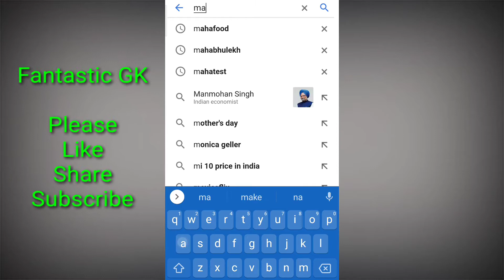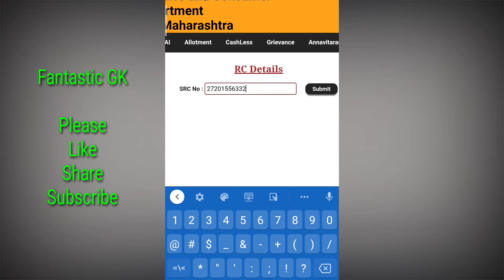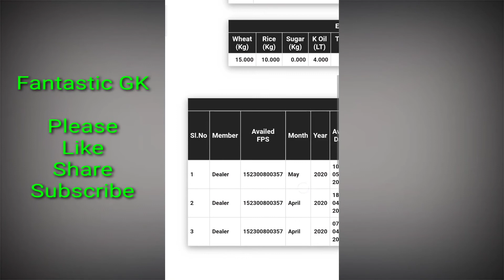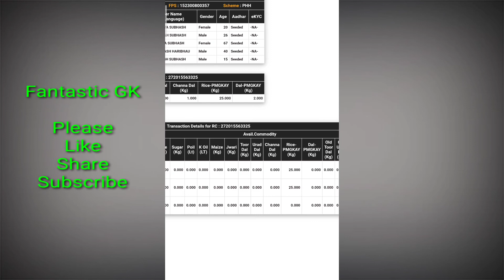Ration card kaise check kare | How to check ration card status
How to check ration card online | Ration card status | Ration card list
up Ration card list

how to check ration card status ration card kaise check kare
ration card is essential for every citizen of India. ration card is used for get food at lowest price such as wheat, rice oil, dal etc

in India there are three type of ration card which distribute on the basis of poor and bpl
bpl is below powerty line having yellow color ration card

in this video, we explain how to check ration Card online and how to check ration list online how much you get ration member details etc

for more details please like 👍👍👍

if you have any question-related ration card you can asked in the comment box